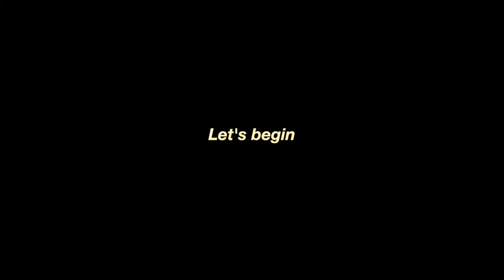THE TRUTH as to Why it Gets Lonely Working on Yourself | Benefits of Being Alone in Your 20's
REMINDER: Be kind, be patient with yourself 💛

Fiji Blue - How Can I Tell You?